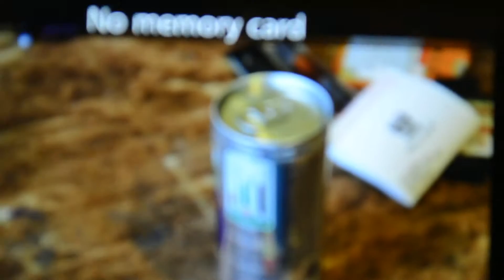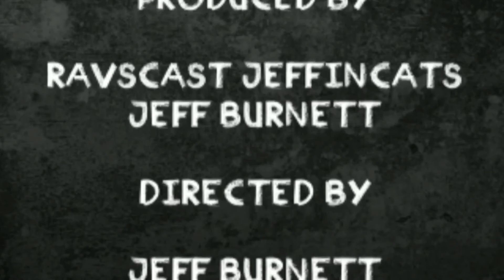IJeffinCats Season 3 Ep.16 - Camera Of Duplication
Whem Simon gives boots a camera that duplicates stuff, stripes gets a hold of it and duplicates the earth.